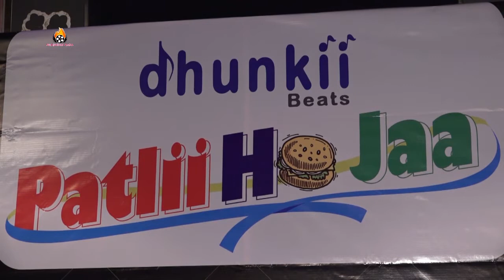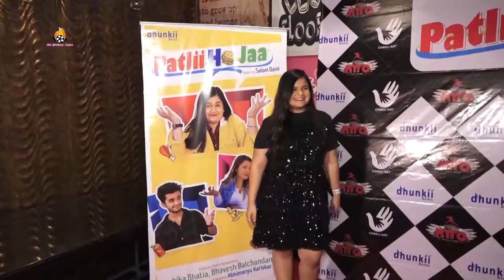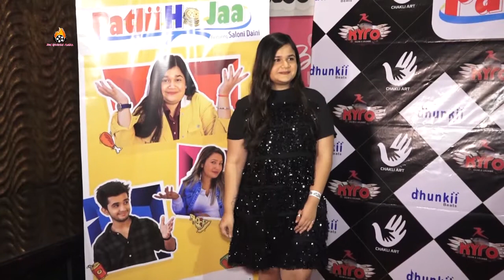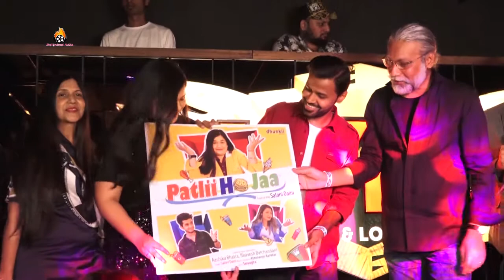SALONI DAINI WITH MEET BROS TO ANNOUNCE THEIR FIRST ANTI BODY SHAMING RAP PATLI HO JA 02